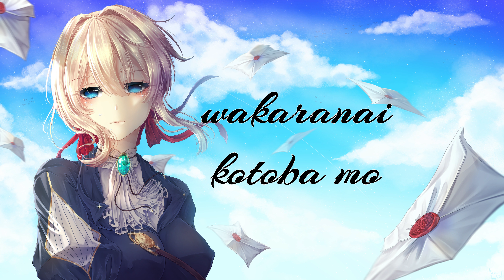Violet Evergarden OP - Sincerely | Rock Cover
I did a cover of TRUE's "Sincerely" (anime OP ver.). I dare try to capture even an ounce of this song's/anime's heart-breaking beauty it provides like no other. I hope I did...
Attempting lyric videos too because new touhou songs will have featured vocalists. Be on the lookout for those coming soon.

My Gear:
- ESP 8-string MS guitar
- Neural DSP
- GGD Invasion

No sounds nor samples expect the vocals were used in the making of this cover/arrangement. All respective rights reserved